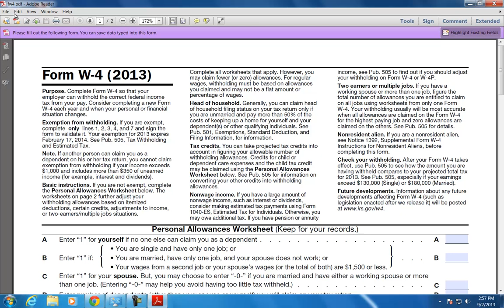How do I: Turn on High Contrast Adobe .pdf documents